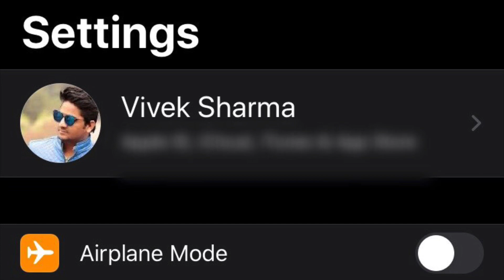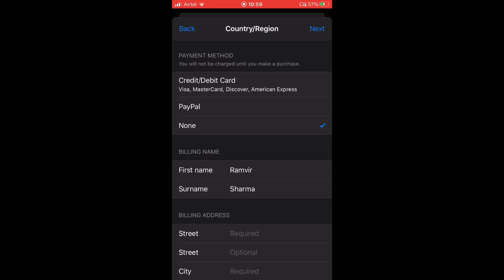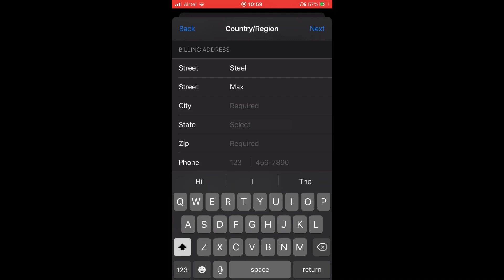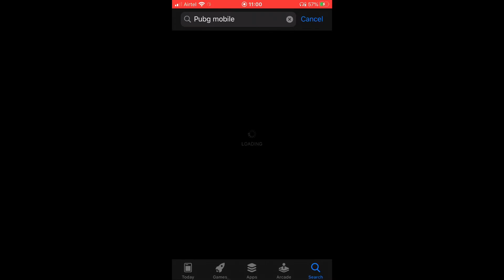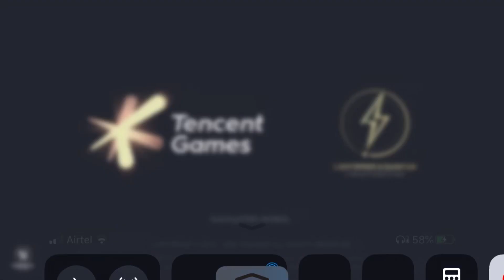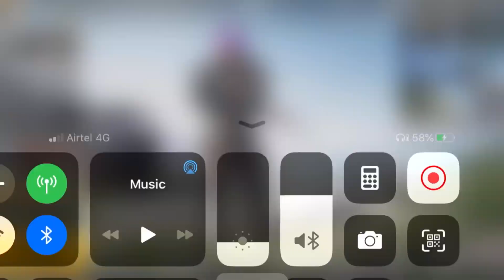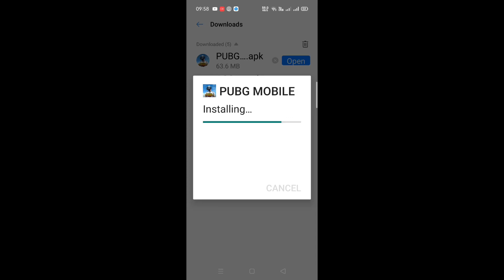HOW TO INSTALL & UPDATE PUBG MOBILE IOS & ANDROID AFTER BAN WITHOUT VPN AND THIRD PARTY APP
WELCOME TO VELOCIRAPTOR

Smile please 😊

🔴And please give your opinion🗣
on what you like 👍🏻and dislike 👎🏻about video.
It will help me to give you more n more quality 👌🏻content in future🔴

CHECKOUT

How to do guncraft

New  Cheer park and how to get cheer park title detailed

ALL NEW ACHIEVEMENTS

I KNOW EVERYBODY HIDES THEIR SOUNDTRACK NAMES AND I KNOW HOW IT FEELS ,
BUT I’LL NOT :)

My Name is Vivek Sharma(
Phone 📱- IPHONE 7
Software 🎥 - IMOVIE APP
Editor - ME🤷🏻‍♂️
❤️I Love Making Videos
And
Happy When You Guys Appreciate My Work☺️😇.

Because its Just for you and with your ❤ LOVE ❤

KEEP SMILING😀
❤️FEED🍛🥛💧
❤️A
❤️STRAY 🌏
❤️EVERYDAY🌟